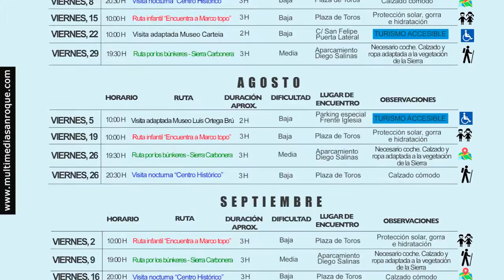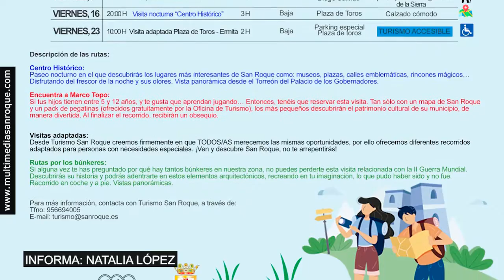NOTICIA PREVIA MARCO TOPO 14 JULIO 2022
La Delegación de Turismo, que dirige la concejal Ana Ruiz, ha programado para los viernes de los meses de julio, agosto y septiembre una serie de visitas guiadas gratuitas con contenidos distintos según los perfiles de las personas a las que se dirigen. Mañana por la mañana se realizará la ruta infantil “Encuentra a Marco Topo”, mientras que el día 8 se llevó a cabo una visita nocturna al centro histórico.